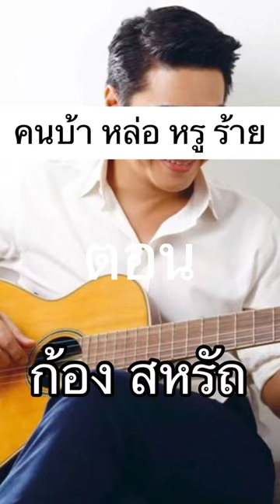ประวัติ l ก้อง สหรัถ